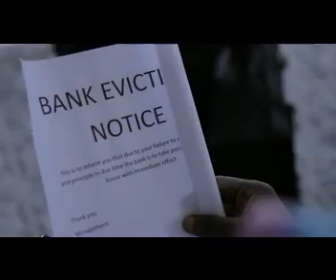Embeera bwekyuka BY Mesach Semakula Ugandan Music Official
Embeera Bwekyuuka by Mesach Semakula. Oficial Output